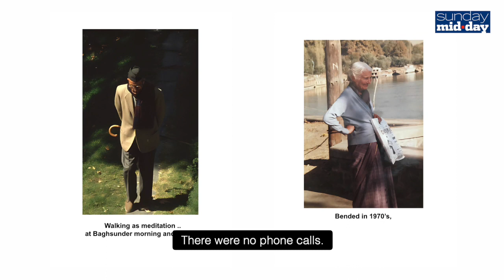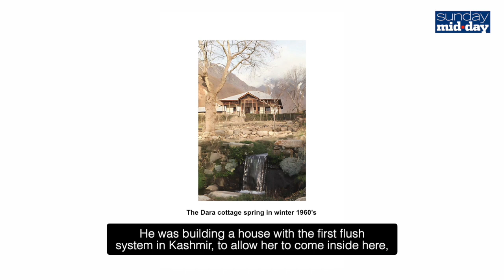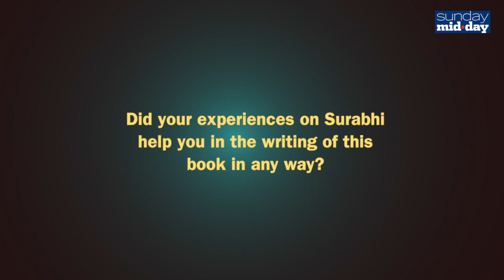Beyond Borders: The Epic Love Story of Sidharth Kak's Grandparents, Ram Chandra Kak & Margaret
Join us on a captivating journey through time as we delve into the remarkable love story of Ram Chandra Kak and Margaret. Against all odds, a widower from Kashmir and a young, unmarried woman from England found love in a foreign land and embarked on a six-year courtship that defied distance and familial disapproval. Witness the depth of their intellect, honesty, and overwhelming love that bound them together. Discover the challenges they faced, the sacrifices made, and the moments that shaped their extraordinary journey. From a house built with love in Kashmir to a fateful meeting in London, their story is a testament to the power of love and determination. Don't miss this touching tale of love transcending borders and generations.